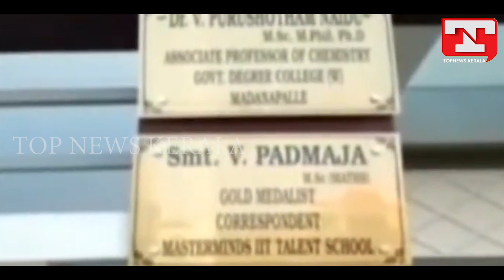ആഭിചാര കൊല; പൂജ പെണ്‍കുട്ടികളുടെ അറിവോടെ..